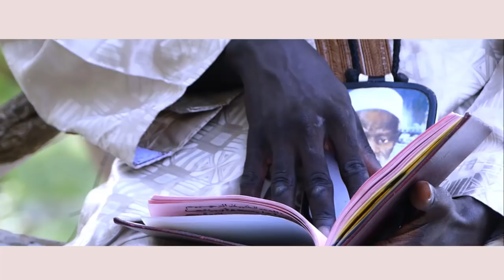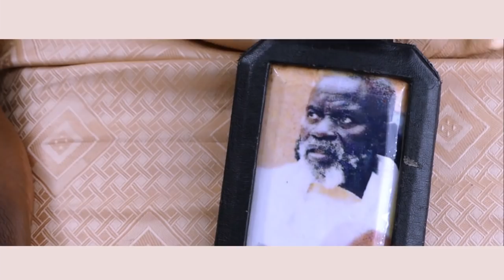wadiale magual gui